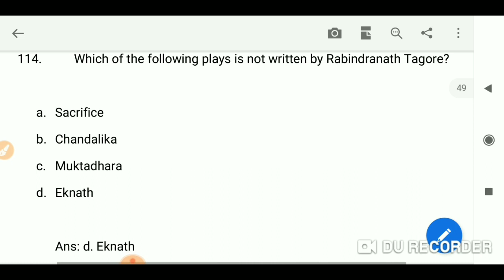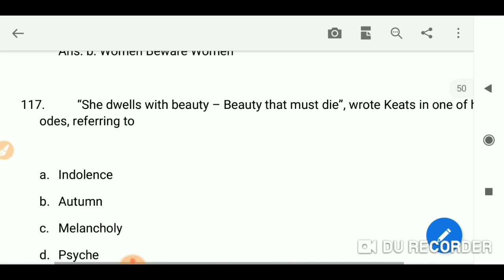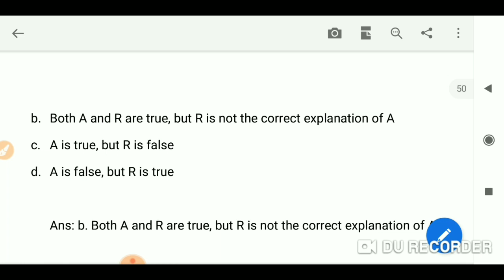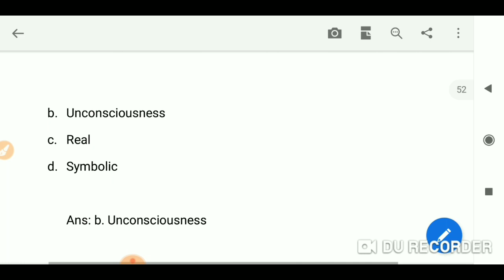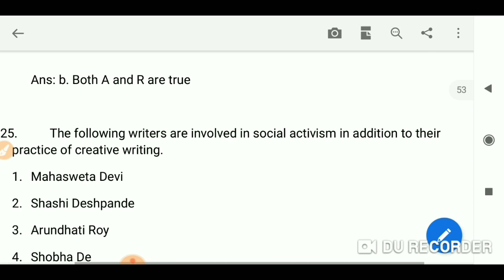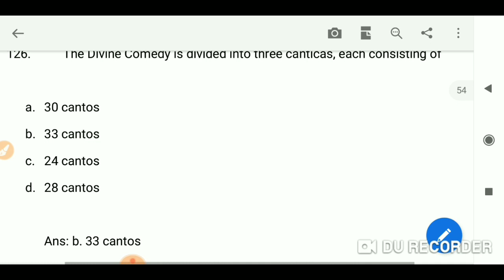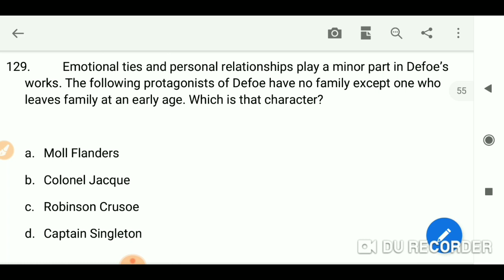mcq_english_literature Mcq tgt pgt English Literature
Day 22 - Literature after Charger

Day 20 - Scottish Chaucerian

Day 19 - Literature in 15th Cent.

Day 18 - Literature after chander part 1

Day 17 - Age of Chaucer 3

Day 16- Age of Chaucer 2

Day 15 - Age of chaucer 1

[ : 🌹🌹Dryden Satire Mac flacknoe🌹?
 : 🌹🌹Ode Types 🌹?
[04/09, 9:35 PM] kaushik1020: 🍒🍒🍒🍒🍒🍒🍒🍒
                 *Day 1*
*[पार्ट 1 ]History of english literature  age of Johnson ||18th century ||in hindi*
             *DAY 2*
*[पार्ट 2 ]History of english literature  age of Johnson ||18th century ||in hindi||ugc net english*

               *DAY 3*
*[पार्ट 3 ]History of english literature  age of Johnson ||ugc net english|dsssb||tgt pgt prt*
              *DAY 4*
*[Part 4] English Literature||History of english literature ||dsssb, reet, tgt, pgt English, ugc net,*
           *DAY 5*
*DAY 5 ||History of english literature ages wise notes||dsssb ugc net English tgt pgt*
             *DAY 6*
*[Day 6th] english literature||Age of Chaucer|| dsssb|| tgt,pgt English 2018 reet*
           *DAY 7*
         *Day 8th* *
    *English Literature*
*Please watch and give feedback.  Thanks in advance*
🍒🍒🍒🍒🍒🍒🍒*Join our WhatsApp* group send a message ENGLIT
TO
       *Day 9*
The Age of chaucer
       *Day 10*
      *Day 11*
   *Day 12*
[29/09, 12:29 PM] kaushik1020: *ENGLISH LITERATURE*
       *Today's VIDEO*